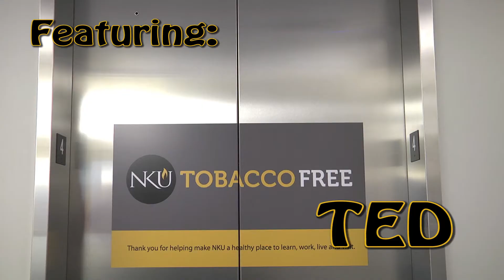EMB 210 "How To Survive NKU" Video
Our first out of class shoot for EMB 210 at NKU w/ John Gibson.

Crew includes James Morelock, Roland De Blasio, Sami Jo Prewitt, and Marcus Leary.